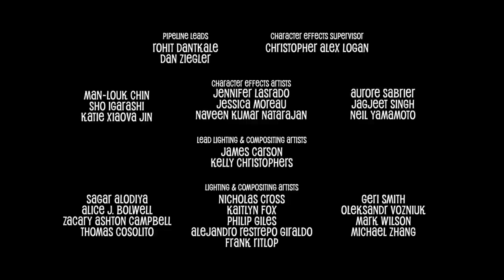Monster Pets | A Hotel Transylvania Short Film (Full) | Sony Pictures Animation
Watch Tinkles the dog try his best to make a friend in Monster Pets, a new HotelTransylvania​ short.

More on Monster Pets:

Drac's lovable, monster-sized puppy, Tinkles, has more energy than ever and just wants to play ball! Unfortunately, Drac is too busy juggling his duties at the hotel, so he is determined to find a monster pet companion for his huge furry friend. After a series of mismatches, Drac's plan goes awry when Tinkles chooses a very unlikely companion.

Executive produced by Hotel Transylvania's franchise creator, Genndy Tartakovsky, along with Michelle Murdocca; directed by Jennifer Kluska and Derek Drymon, written by Jennifer Kluska and produced by Christian Roedel.